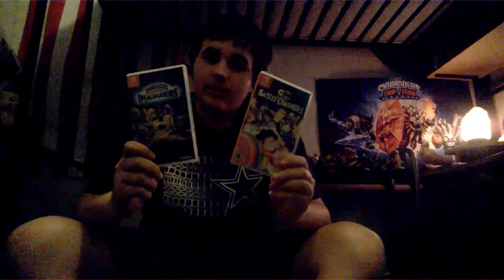Skylanders imaginators for switch taste test